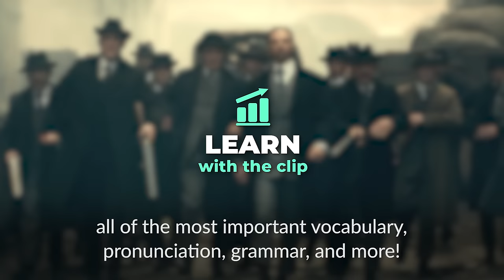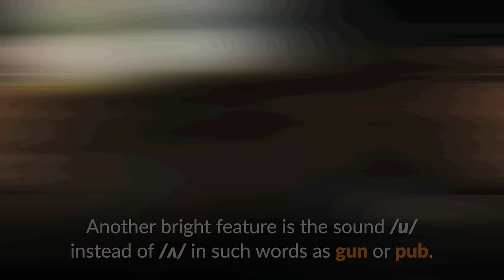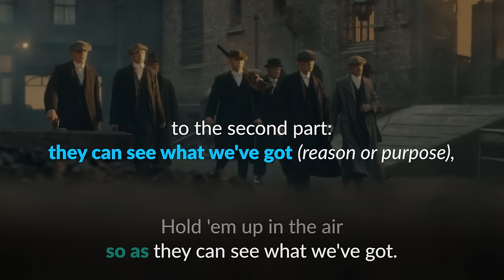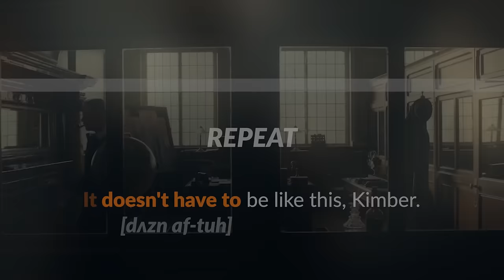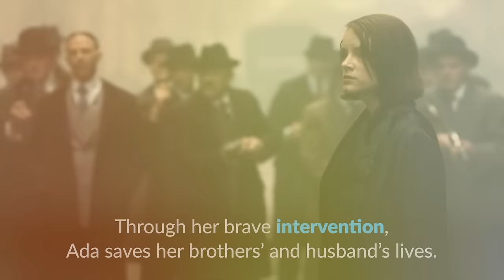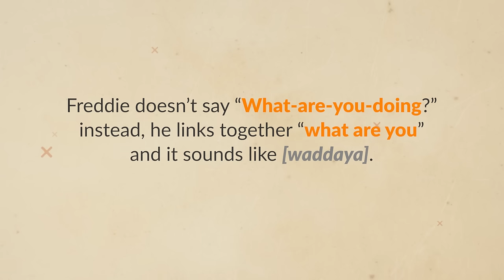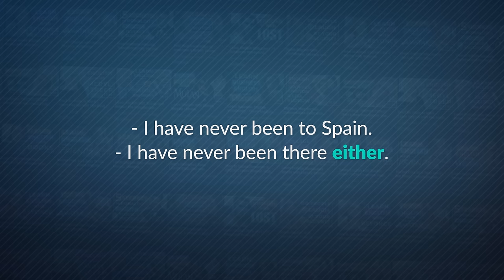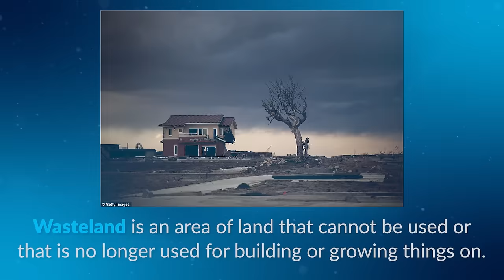Learn English with PEAKY BLINDERS — The Final Battle with Kimber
Today, you'll learn English vocabulary and pronunciation with the epic finale of season 1 of Peaky Blinders!